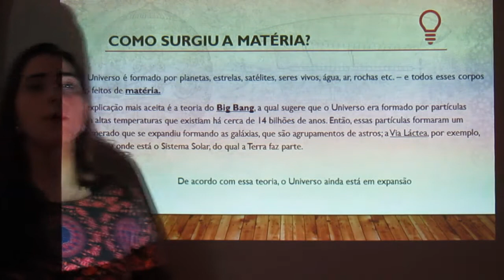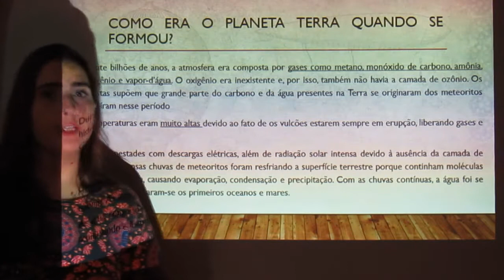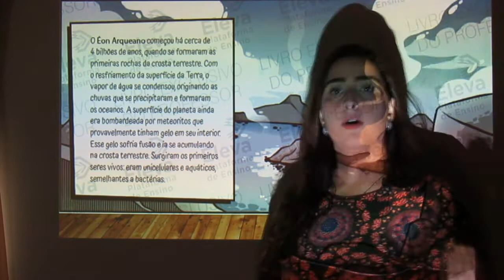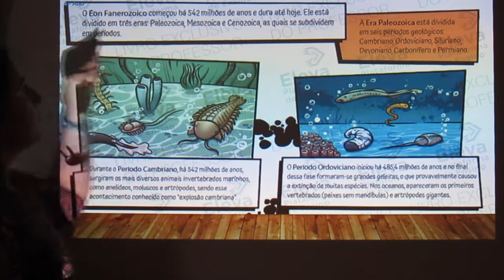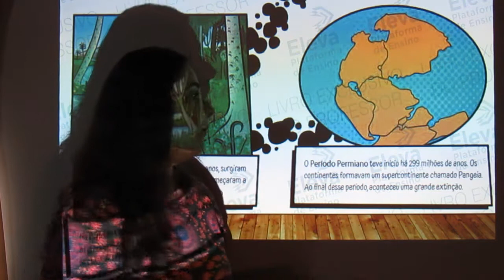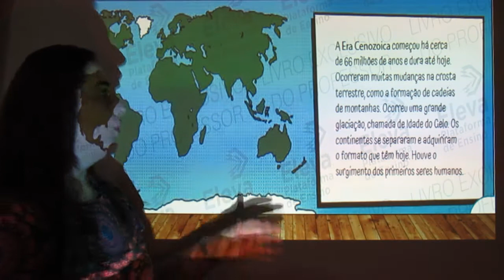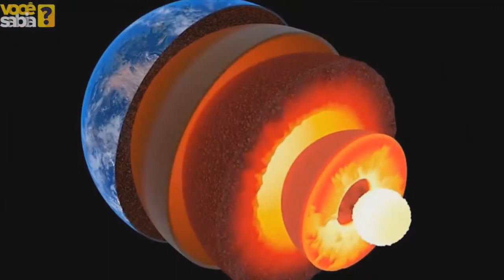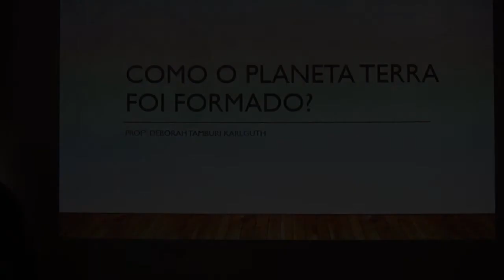Ciências 6 ano módulo 19